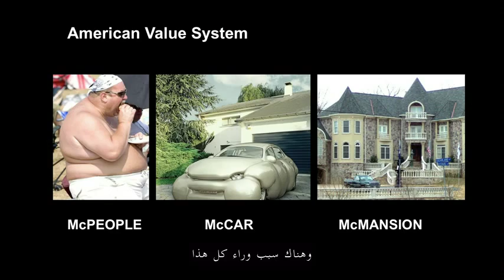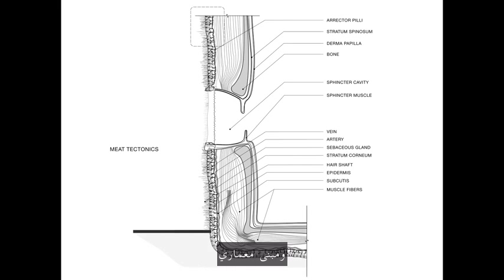TED Talk: ميتشل جواكيم: لا تبن منزلك، بل ازرعه!ـ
ميتشل جواكيم، مصمم معماري يقدم نظرته لهندسة معمارية مستقبلية مستدامة و عضوية: أبنية صديقة للبيئة، و يتم تخليقها من النباتات و اللحم!ـ